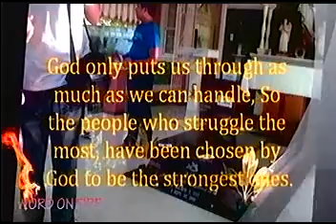WOF part 1